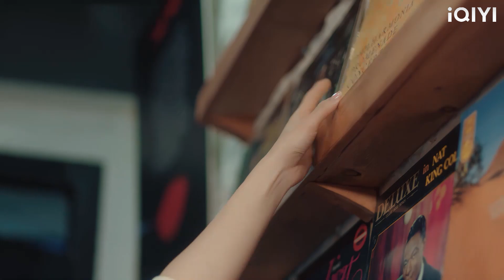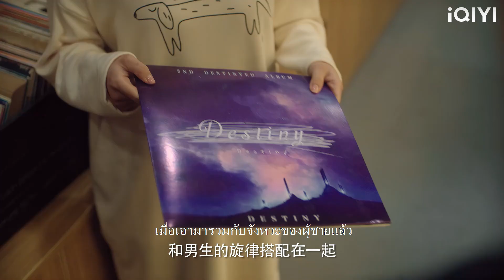ประธานาธิบดีไม่เคยเชื่อเรื่องโชคชะตา แต่วันนั้น เขาได้พบกับหญิงสาวที่เขาไม่อาจลืมได้!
【ลืมฝันร้าย ด้วยใจแห่งรัก】

LABSMJ 2